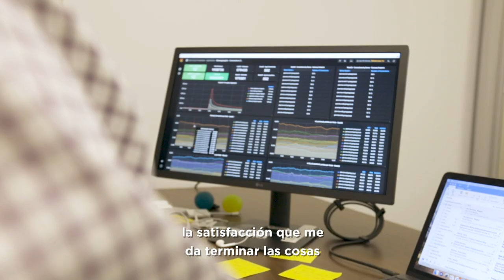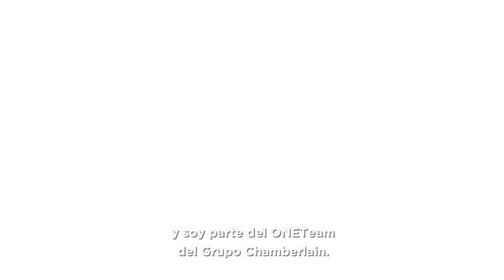People of Chamberlain Group | Rob Keller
Our people define our culture. The People of CGI Video Series highlights employee stories across our business—how they came to CGI, what they like most, what challenges them to improve, and ultimately, why they are part of ONETeam.

We’re proud of these diverse stories that demonstrate what it means to live our behaviors and foster our culture.

Rob Keller, Vice President of Connected Solutions in Oak Brook, talks about how the engineering team works together to solve both internal and external customer problems. Rob believes that his work ethic and common sense have helped guide a successful career at CGI.